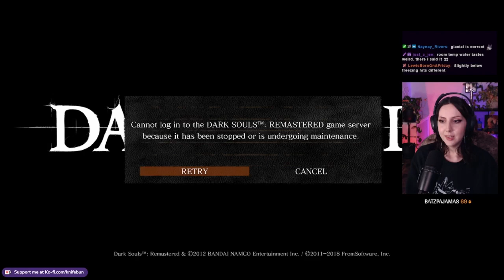Moonlight Butterfly + Darkroot Basin | Dark Souls Remastered | Part 3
Moonlight Butterfly boss battle + exploring!

(Originally streamed April 2022)